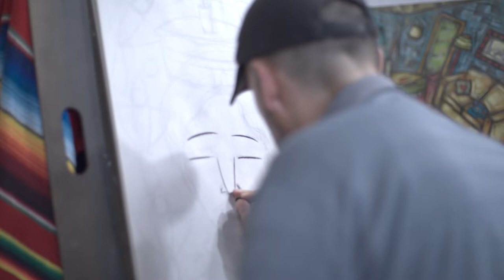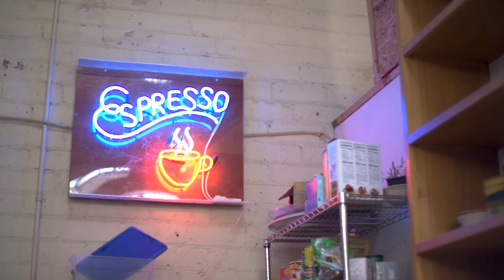In Studio With David Flury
We visit with David Flury at his downtown L.A. studio to talk about his latest works and the importance of community service.